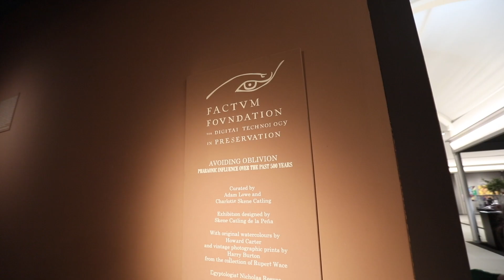Masterpiece London 2022 | Masterpiece [Re]discovery AVOIDING OBLIVION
Discovery has always been at the heart of Masterpiece London and the fair celebrates the diversity of artistic expression throughout time and across cultures.

The exhibition embedded the plan of Tutankhamun’s tomb within a larger labyrinth that traced how Ancient Egypt has captured the public imagination for over five hundred years, from the Renaissance to the Romantics, through colonial discovery and scientific excavation to the future and virtual or augmented experience. It also leads us to question what we - individually and collectively - are doing during our lives, and how we ourselves will be perceived and remembered after we are gone.